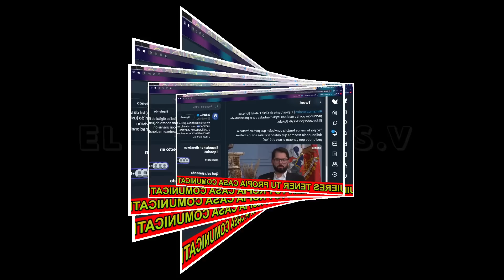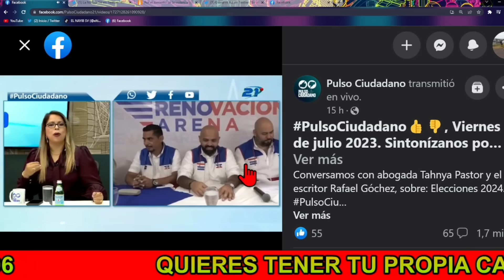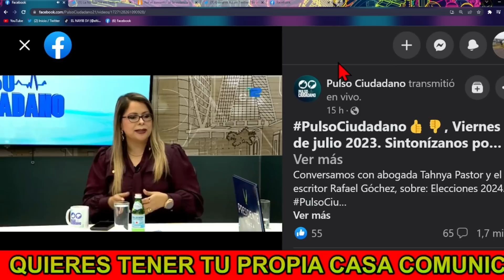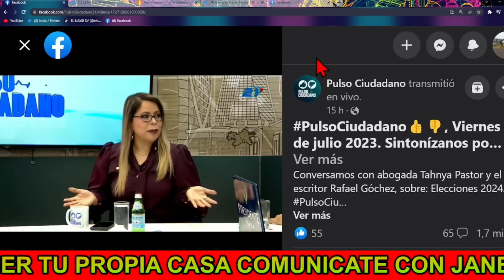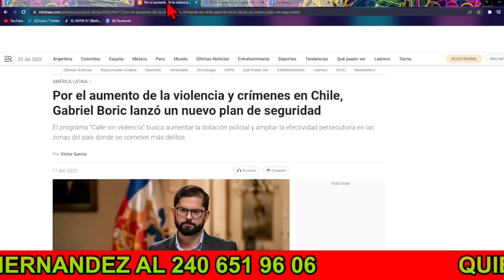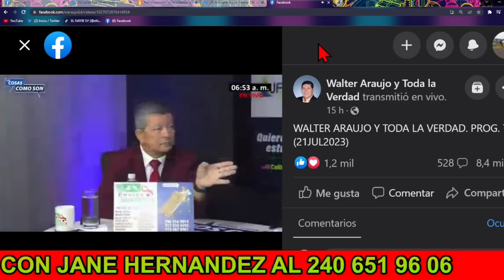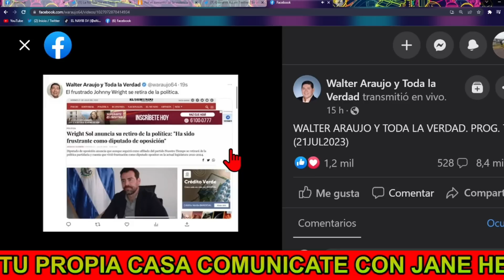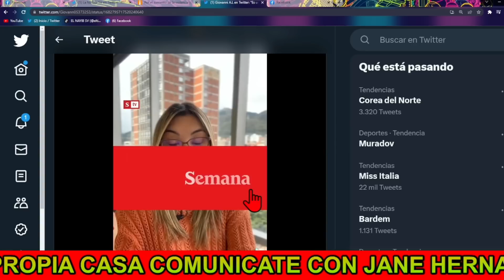!Bombazo¡ Nayib Bukele Preocupado Thanya Pastor Descubre Plan De Arena y Fmln a Favor de Los Mareros